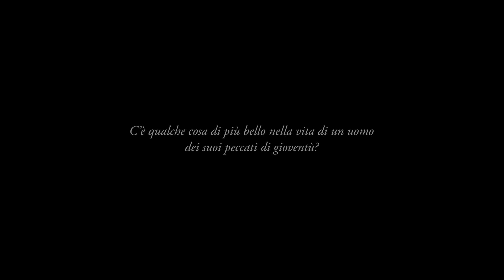Una storia di libri | Ernesto Buonaiuti [EP.2] Lettere di un prete modernista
Una storia di libri | Ernesto Buonaiuti

Un lavoro di Silvia Onegli e Francesco Mores

Si ringrazia:
Andrea Annese
Fabrizio Chiappetti
Chiesa Evangelica Metodista di Milano
Barbara Grill
Nicoletta Serio
Alberto Bolzani